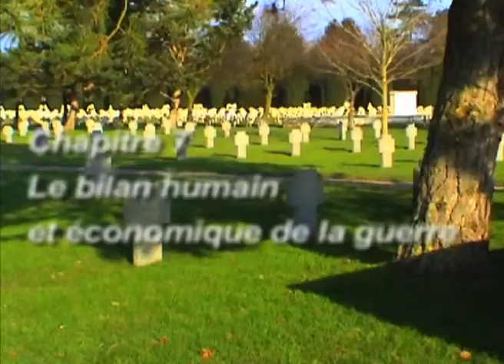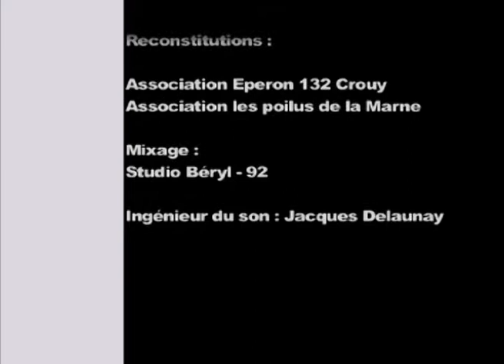5 le bilan humain et économique de 14-18